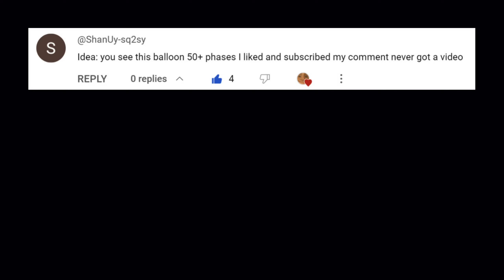Mr Incredible Becoming Uncanny meme (You see this balloon) | 50+ phases